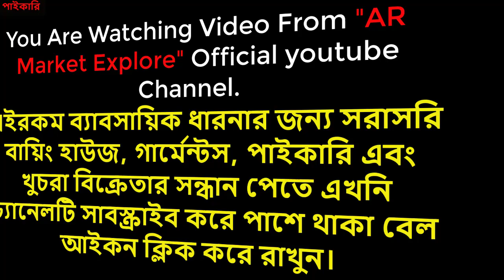Men's Summer Collection, T-shirt, Polo Shirt Factory Price BD গার্মেন্টস থেকে পাইকারি কমদামে টিশার্ট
আস্সালামুআলাইকুম ভিউয়ার্স,একটিদিনও বেকার থাকবোনা,এই স্লোগান নিয়ে দেশ এগিয়ে যাচ্ছে,এর সাথে তাল মিলিয়ে আমরাও বসে না থেকে সামান্য ফুজি নিয়েই শুরু করি.ইন্শাল্লাহ সফলতা একদিন আসবেই

Entrepreneurship নিজের বলার মতো একটা গল্প Foundation এর একজন সফল উদ্যোক্তার নিজস্ব গার্মেন্টসে দক্ষকারীগর দ্বারা তৈরী মেন্স এবং বয়েজের সকল পোশাক কিনুন সবচেয়ে কমদামে।

সরাসরি কিনতে চাইলে অফিসে চলে আসুন:
🏢 Office address
 Owner :GM Baharul Islam
 The Graduate Buying House And Garment.
 Kiangsi Chinese@Aalok Health Care Back side.
 House 51, South Bisil, Road 10 Mirpur -1 Dhaka 1216.
 Mobile No Whatsapp-Imo BKash:  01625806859/ 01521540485/ 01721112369
অথবা সরাসরি অর্ডার করতে এবং প্রতিনিয়ত আপডেট পেতে ভিজিট করুন আমাদের পেইজ

লটে গার্মেন্টসের প্যান্ট শার্ট কোথায় পাওয়া যায় ?
গার্মেন্টসের মালা মাল কোথায় পাওয়া যায় ?
এক্সপোর্টের মালা মাল কোথায় পাওয়া যায় ?
কম দামে এক্সপোর্টের শার্ট প্যান্ট কিনতে চাই ।।
কম দামে এক্সপোর্টের শার্ট প্যান্ট কোথায় পাবো?
কম দামে এক্সপোর্টের টি-শার্ট কোথায় পাবো ?